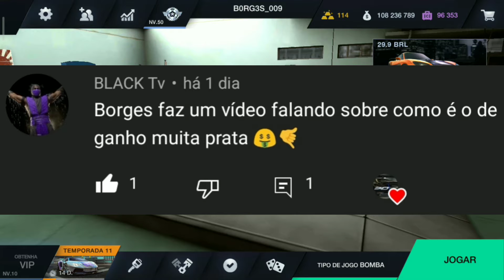Modos que ajudam a ganhar muita prata - Tuning Club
E você que está visitando o canal seja bem vindo também! Curtiu achou bacana!?
E vem fazer parte da família💟
E não esqueça de deixar o seu LIKE👍✔️
Isso vai me ajudar muito🤝✌️

🎵(Leve chuva passageira, tudo o que Deus não me deu.)